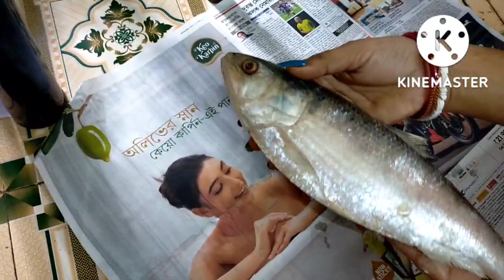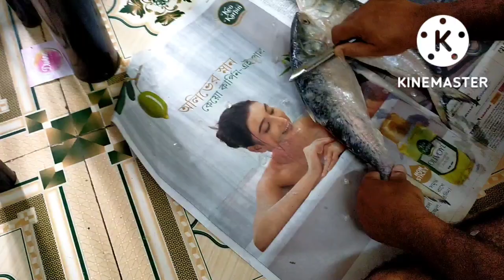চট জলদি ইলিশ ভাপার রেসিপি।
আর লাইক ও শেয়ার করতে ভুলবেন না কিন্তু। ধন্যবাদ।